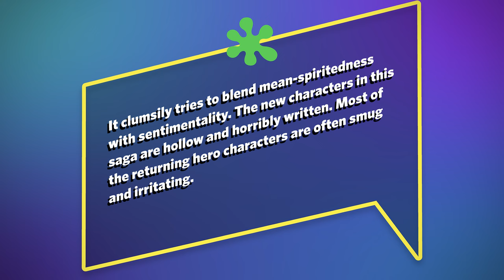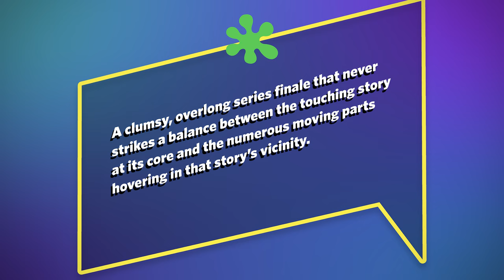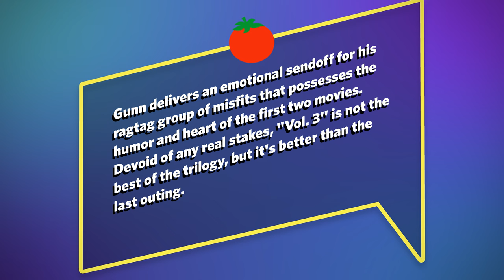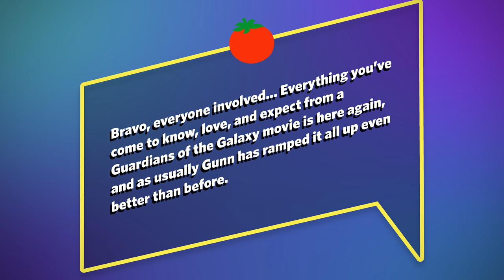Guardians Of The Galaxy Volume 3 Reviews Are In! - Bad Or Amazing?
The Guardians of the Galaxy Volume 3 is the final chapter for the MCU James Gunn trilogy. The early Rotten Tomatoes reviews are in with plenty of praise but a good chunk of disappointed reviews. I cover both the good and the bad reviews in this reaction video! I'll have my own Guardians of the Galaxy Volume 3 review out next week!